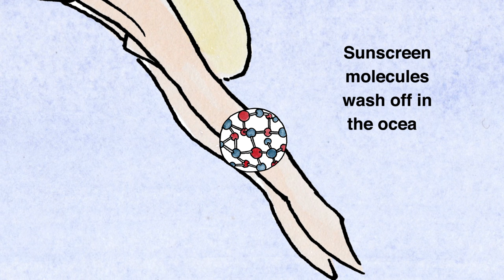Killing effect of your standard sunscreen on coral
10% of coral destruction worldwide is attributable to the sunscreen that comes off our bodies into the ocean. Oxybenzone is one of the main culprit ingredients. Let's ban it and use only a sunscreen that has been scientifically proven to leave marine life intact.